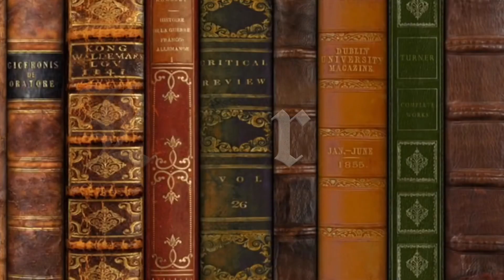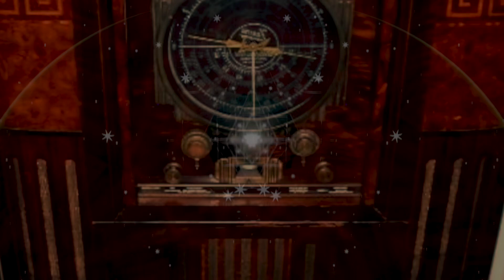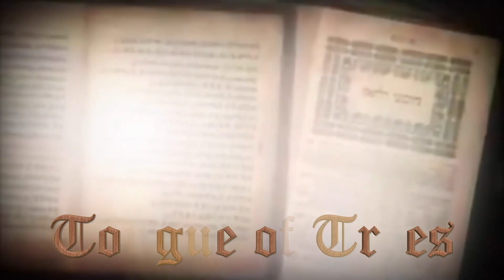Rod Serling: Key Of Imagination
Emmy Award–winning television and film writer Rod Serling created and hosted the sci-fi fantasy series 'The Twilight Zone' and co-wrote 'Planet of the Apes.'

Who Was Rod Serling?

In 1955, Rod Serling won his first Emmy, for writing the TV business drama Patterns. In 1959, he turned to the sci-fi fantasy genre, with The Twilight Zone. In 1968, he co-wrote the screenplay for Planet of the Apes. Serling died in Rochester, New York, on June 28, 1975. Over the course of his career, he wrote 252 scripts and won six Emmys.

Early Years

Television writer and producer Rod Serling was born Rodman Edward Serling on December 25, 1924, to a Jewish family in Syracuse, New York. When Serling was 2 years old, he and his family moved to the quiet college town of Binghamton, where his dad opened a grocery store.

After graduating from Binghamton High School, Serling enlisted in the U.S. Army during World War II, with the aim of fighting the Nazis in Europe. Contrary to his intention, he ended up becoming a paratrooper in the Pacific theater. During the war, Serling was injured in his knee and wrist at the Battle of Leyte in the Philippines. He was sent home with a Purple Heart and emotional battle scars that would haunt him for the rest of his days.

To compound matters, Serling's return from the war was followed by the devastating loss of his father, who died suddenly of a heart attack. His traumatic experiences would later serve as inspiration for his writing. After the war, Serling attended Antioch College in Ohio.

Television Writer and Producer

In 1948, Serling moved to New York City and entered the work world as a struggling freelance radio writer. In 1955, he branched out into television script writing with the TV business drama Patterns. Patterns earned Serling his first Emmy Award.

Serling's second Emmy win came a year later, with the 1956 production of Requiem for a Heavyweight, starring Jack Palance. During the late 1950s, Serling fought the CBS network when they insisted on editing his controversial scripts. CBS got its way and heavily revised his script about lynching, entitled A Town Has Turned to Dust, and another about corruption in a labor union, called The Rank and File. Instead of continuing to fight inevitable censorship, in 1959 Serling turned from realism to the sci-fi fantasy genre, with the iconic series The Twilight Zone. Not only did Serling write the series, but he was also the face of it, serving as its on-screen narrator. The Twilight Zone ran until 1964 and garnered Serling his third Emmy.

In 1968, Serling co-wrote the screenplay for the original movie version of Planet of the Apes. After a stint of screenwriting, he returned to television writing in 1970.

Serling spent his later career hosting Rod Serling's Night Gallery and teaching screenwriting at Ithaca College. Over the course of his career, Serling wrote an estimated 252 scripts and won a total of six Emmys.

Personal Life and Wife

While Serling worked 12 hours a day seven days a week, his wife, Carol, whom he had met at Antioch College, tended to their daughters, Jodi and Anne. Despite his demanding work schedule, Anne Serling claims in her memoir of her father, As I Knew Him: My Dad, Rod Serling, that she "never felt the 12-hour workday," and always knew that if she needed to, she could go talk to him.

Later Life and Death

In May 1975, when he was 50 years old, Serling had a heart attack while running on a treadmill. A couple of weeks later, he had a second heart attack, at his cottage on Cayuga Lake, and was sent to the hospital for open-heart surgery. On June 28, 1975, Serling died at Strong Memorial Hospital in Rochester, New York.